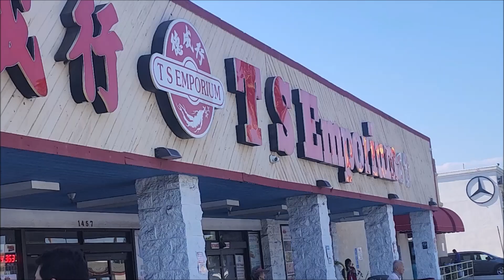TS Emporium, Rowland Heights, Rocks Out 5-11-24